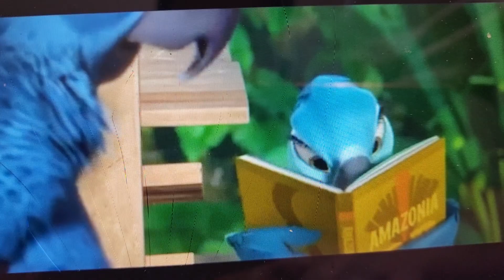June 17, 2024